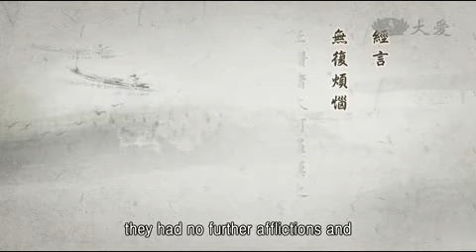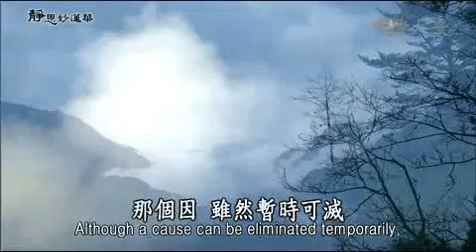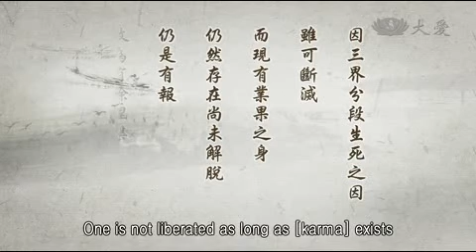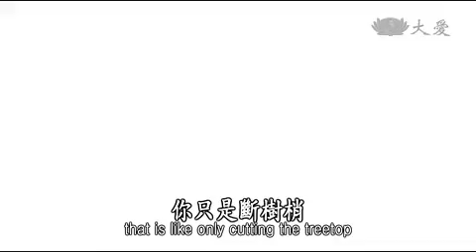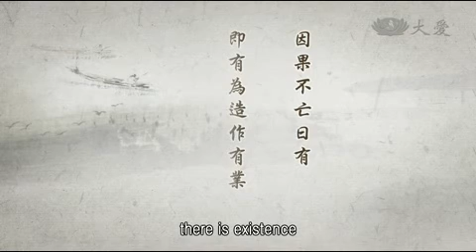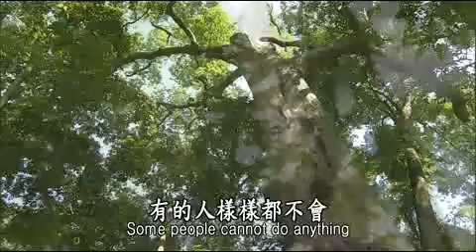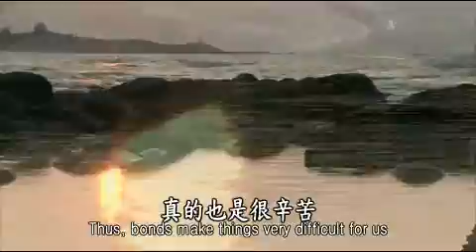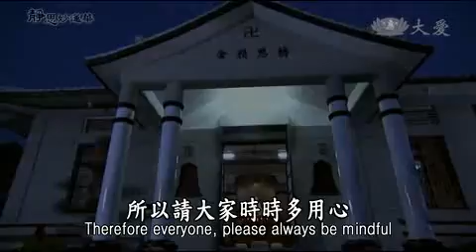5/8/2013 【靜思妙蓮華】盡諸有結 因果盡亡 Sever All Bonds of Existence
To praise all Arhats, the sutra stated that they had no further afflictions and have exhausted all Leaks. Having attained benefits for themselves, they shed heavy burdens. Those who realize the fruit of Arhat have attained Nirvana with residue.
The state of stillness and tranquility is like clear water, like a reflective mirror. This is a state without afflictions. So the Lotus Sutra states, "they had no further afflictions". Of those listening to the Buddha on Vulture Peak, all the great bhiksus were great Arhats.